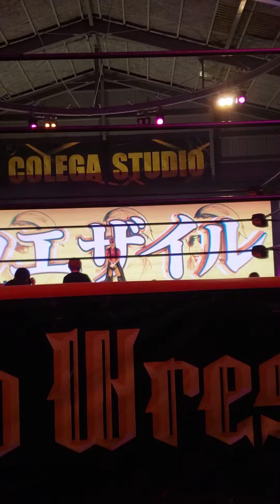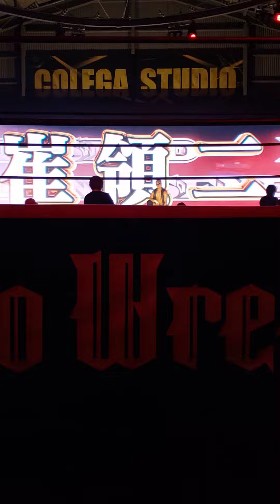Ryoji Sai & Uexile entrance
CPW20220722
崔領二 & ウエザイル 入場